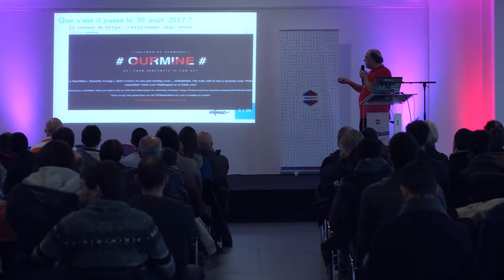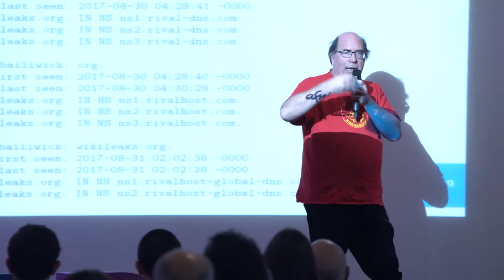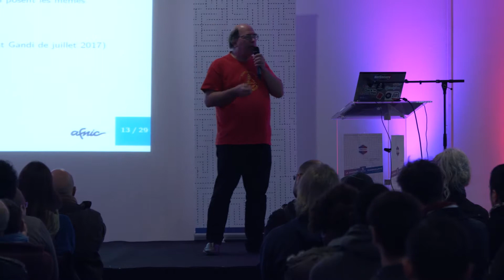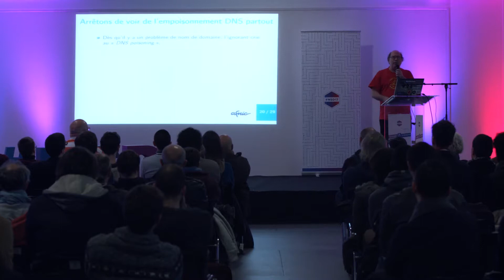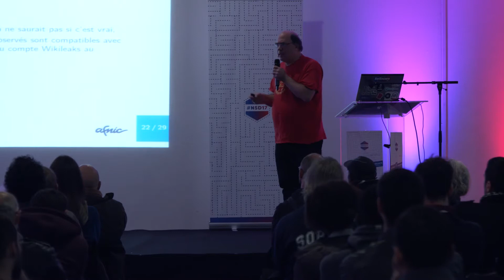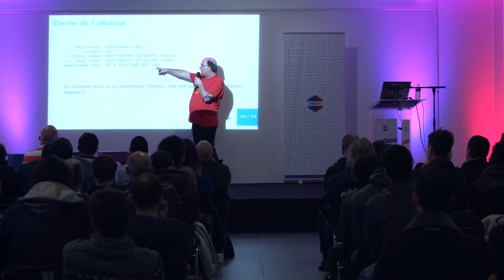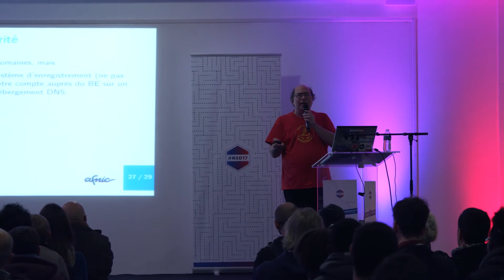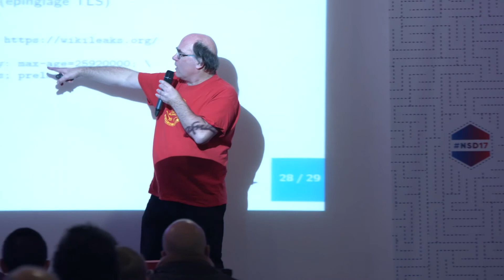La sécurité des noms de domaine, le cas Wikileaks // Stéphane Bortzmayer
Le 30 août 2017, les visiteurs du site Web de Wikileaks ont eu la surprise de voir une page d'accueil contenant un message de vantardise style "I p0wned you". Les médias ont vite résumé "le site de Wikileaks s'est fait pirater", Julian Assange a nié en bloc le piratage.

Le cas est plus compliqué que ces deux discours simplificateurs. La machine où se trouvait le serveur n'a effectivement rien eu, mais le contenu associé au nom de domaine avait changé, pointant vers une autre machine où se trouvait le message de l'attaquant.

Ce sera l'occasion de regarder en détail plusieurs points : qu'est-ce qui s'est passé le 30 août ? À qui la faute ? Quelles informations fiables avons-nous, aucun des deux camps n'ayant communiqué d'informations précises ? Comment Wikileaks aurait pu empêcher cette attaque ? Quelles leçons en tirer ?